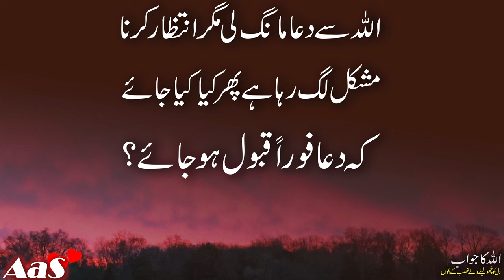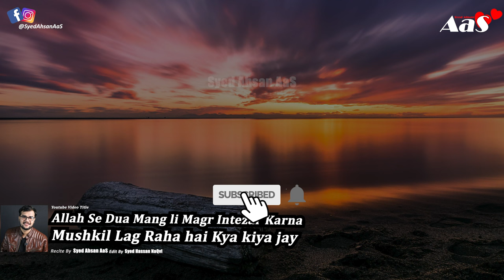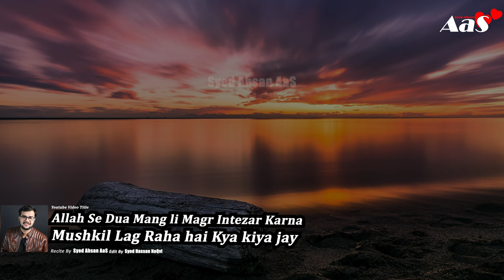Allah Se Dua Mang li Magr Intezar Karna Mushkil Lag Raha hai Kya kiya jay?? || Syed Ahsan AaS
In this motivational video, Syed Ahsan AaS explores the profound impact of prophetic teachings on human life. The discussion centers around the question of how the miracles attributed to prophets can inspire and guide individuals in their daily lives. Join us as we delve into the significance of these teachings and their relevance in contemporary society. This video aims to motivate viewers to reflect on their own lives and the potential for personal transformation through understanding prophetic wisdom.

Syed Ahsan AaS presents a compelling motivational video that challenges viewers to consider the miracles of prophets and their implications for personal development. The video poses a thought-provoking question: if one believes in the prophets, how can their miracles serve as a source of inspiration? Through insightful commentary, this video encourages individuals to harness the teachings of the prophets to foster resilience and positivity in their lives.

In this enlightening motivational video, Syed Ahsan AaS addresses the significance of prophetic miracles and their relevance to modern life. The video invites viewers to reflect on the question of how these extraordinary events can serve as motivation for personal growth and spiritual enlightenment. By examining the teachings of the prophets, this presentation aims to inspire individuals to embrace their potential and strive for greatness.

اللہ سے دعا مانگ لی مگر
انتظار کرنا مشکل لگ رہا ہے
پھر کیا کیا جائے کہ
 دعا فوراً قبول ہو جائے؟

Jab Sajde Me Girne Ke Siwa Koi Rasta Na Bache